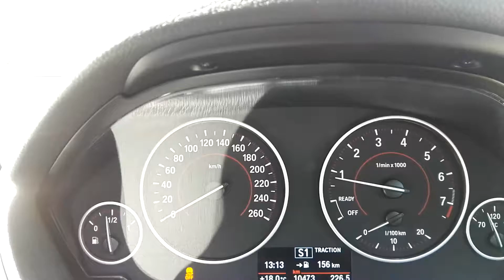BMW F32 420i Launch control 0-100KM/H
Using launch control to test the 0-100KM/H speed of a 2014 F32 BMW 420i automatic